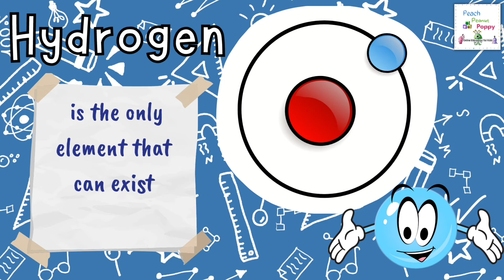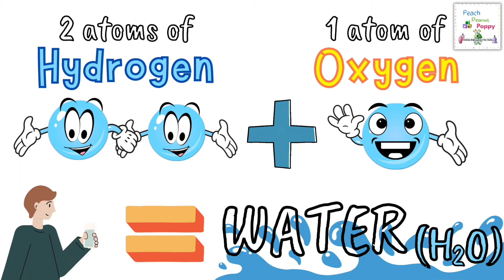Science for Kids | What Is Lighter Than Air? | Fun Facts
What is Lighter than Air?

Hi. We are Peach, Peanut and Poppy and we are so happy to meet you here.

About This Video:
With this fun video, kids can :
1) Learn different fun facts about the element Hydrogen
2) Learn which element is lighter than air
3) Learn Chemistry with fun
4) Improve English Vocabulary
5) Learn New English Words

We regularly upload loads of fun, interactive and educative videos for Toddlers, Preschoolers, Kindergarteners & Primary Schoolers. So don't forget to check out our videos to Learn the Fun way!

Peach Peanut Poppy – Online Education for Kids

Happy Learning!💚😊

Love,
Peach, Peanut, Poppy

Imp note:
The cartoon characters – Peach, Peanut and Poppy are the original creations of the creator of this channel and hence falls under creator's copyright. Thus any re-creation and/or re-distribution (in any form) of the same and/or any video of this channel is strictly prohibited.
The video idea/concept is that of the owner of the channel.